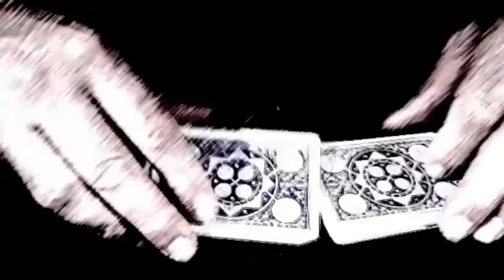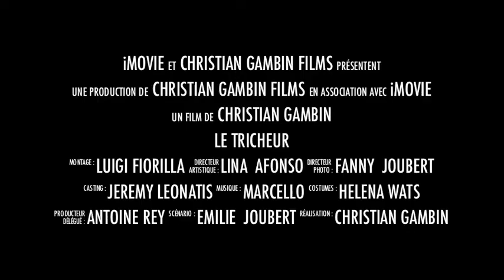TRICHEUR CHEATER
LE PRESTIGE ET SES AMIS, L'AMBIANCE QUE NOUS VOULONS RETROUVER